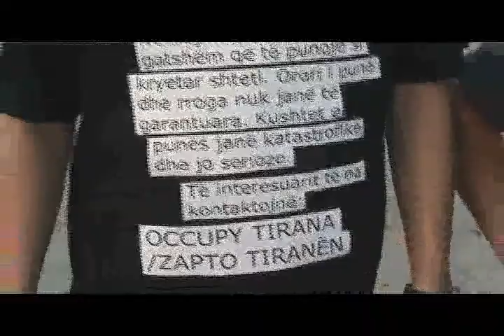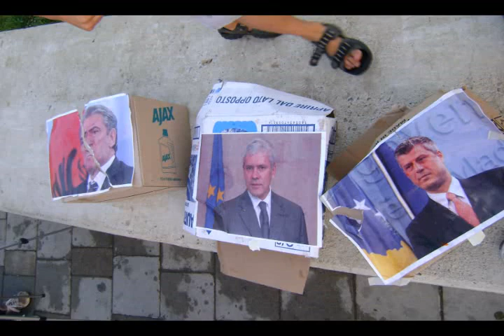Kundër përçarjes së popullit tonë nga kryeministrat tanë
Fjala:
Pardje, më 7 korrik, në konferencën rajonale që u mbajt në Dubrovnik të Kroacisë, morën pjesë përfaqësues të shteteve të Ballkanit. Ndër të tjerë ishin kryministri i R. së Shqipërisë e ai i Kosovës, përkatësisht Berisha dhe Thaçi, të cilët në fund të takimit shtërnguan duart me ish-presidentin serb, Tadiç. Asgjë nuk zuri vend përveç vendit.

Ata mbajtën thjesht formalitetin e formës së shfaqjes së tyre si zyrtarë: përmes punës tonë ata vetëm sa siguruan pozitat e tyre të rehatshme.
Vazhdojnë e na thonë se janë popujt tanë që urrehen e s'kanë se çfarë t'i bëjnë. Për kë flasin?

Çfarë kanë arritur ata për të shtërnguar duart mes tyre? Ndërkohë që ata cysin urrejtje mes popujve tanë,
ndërkohë që ata ndjellin përçarje të popullit tonë;
ata i shtrëngojnë duart njëri-tjetrit sikur përfaqësuesit tanë,
e sigurojnë aferet e tyre private, duke mohuar të drejtën tonë për demokraci e vetëvendosje.

Përfaqësuesi serb?! I cilëve serb? I atyre që e respektojnë lirinë dhe dinjitetin qytetar?
Përfaqësuesi kosovar?! I cilëve shqiptarë? I atyre që po ua shesin tokën në emër të ekonomisë së tregut për disa privatë?
Përfaqësuesi shqiptar?! I cilëve shqiptarë? I atyre që tash 100 vjet pavarësi, 99 i mbijetuan të shtypur e të përçarë?

Fajin nuk e ka populli, fajin e kanë ata. Ata flasin për luftë mes popujsh, luftë mes etnish,
ndërkohë që luftën e kanë mes bizneseve të tyre.
Ky regjim e ka humbur vetëligjshmërinë e tij.
Ata ranë dakord për ndarjen (për)jashtuese midis Shqipërisë dhe Kosovës, pa dallim të brendshëm me njëri-tjetrin -- në vend se të binin dakord për dallimet e brendshme pa qëndruar në marrëdhënie të jashtme me njëri-tjetrin.
Në vend që të pranojmë shumëllojshmërinë brenda shqiptarëve pa na përçarë, na përçajnë duke prodhuar të njëllojtin regjim.

Shakatë e rrugëve e thonë "ishim më mirë kur ishim më keq!", duke nënkuptuar këtu periudhën e socializmit të egër kur e hetojmë përkundrejt liberalizmit të egër.
Nga brenda, vjen si nevojë natyrore zëvendësimi i gjeneratës politike nga qytetarët e gjeneratës së re.

Në një kohë kur vetë ëndrrat e propaganda e shpërnguljes në BE bëhen gjithnjë e më kuptimboshe për shkak të thellimit të krizës së brendshme të BE-së, mundësia e bashkimit të Kosovës vazhdon të na propagandohet si e pamundur. Si arsye na japin sërish BE-në.

Na thonë që nuk ka ardhur koha, që situata nuk është e përshtatshme. Por, kështu, situata e përshtatshme nuk do të vijë kurrë.
Situata është sakaq e pjekur. Nuk duhet ta  lejmë që të kalbet.
Veprimi do ta ketë bërë të përshtatshme situatën, e jo situata veprimin.

Domatet këtu i hidhen këtyre fytyrave të pafytyra. Domatet përfaqësojnë aktin e refuzimit të përfaqësuesve tanë nga ne.
Pa përfaqësim të drejtë s'ka demokraci përfaqësuese! Ata nuk janë të denjë për t'u quajtur politikanët tanë.

I bëjmë thirrje shqiptarëve kudo që janë që ta realizojnë vullnetin popullor për bashkim.
I bëjmë thirrje të gjithë qytetarëve ngado që janë që të  çohen e ta bëjnë vetë historinë.